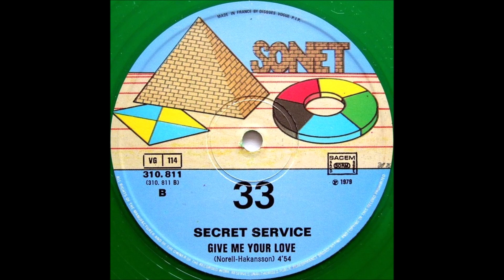Secret Service – Give Me Your Love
Synth-pop, Disco 1979
Written-By – Hakansson, Norell